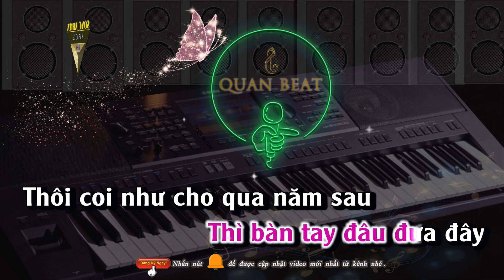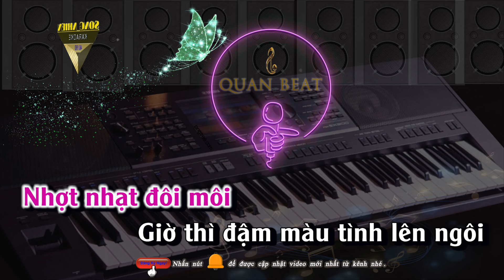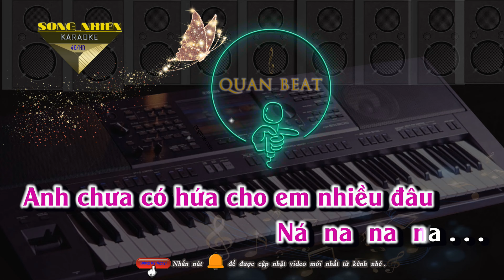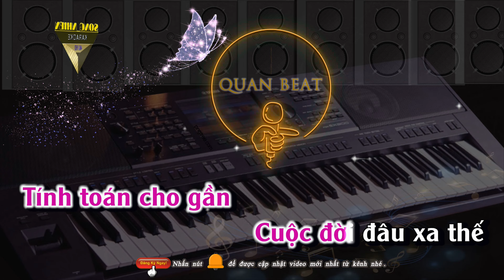Rồi Tới Luôn Karaoke Beat Chuẩn Tone Nữ Nhạc Đám Cưới 2024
Bản quyền thuộc QUÂN BEAT
❖  Kênh được quản lý bởi CT truyền thông BH Media
🚫 Nếu có vướn âm thanh bản quyền về ca khúc xin giơ tay đánh khẽ gởi mail tôi sẽ nhanh chóng hợp tác giải quyết nhanh nhất. Cảm ơn tác giả cho ra ca khúc hay cho mọi người đam mê yêu thích về ca hát